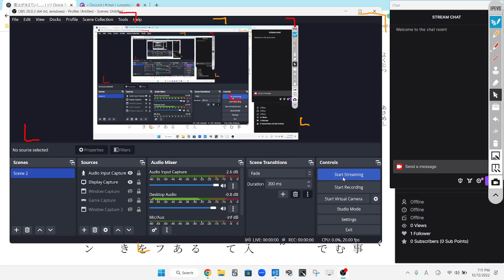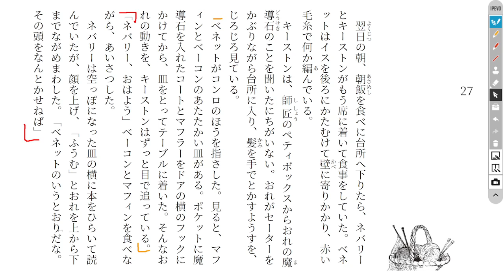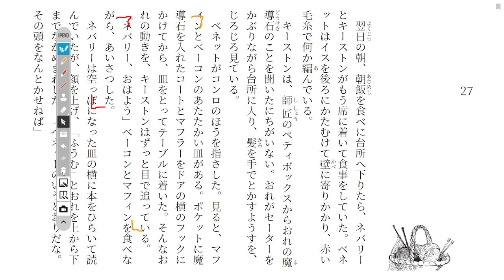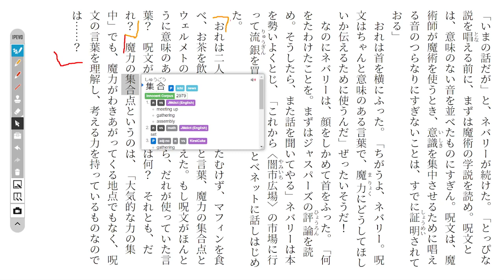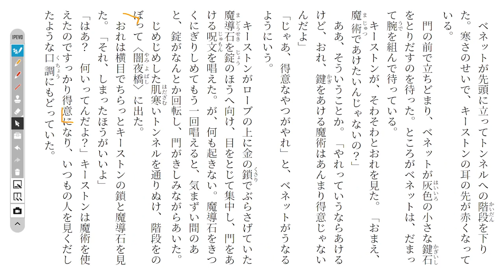The Magic Thief Disscussion 79 魔法が消えていく…